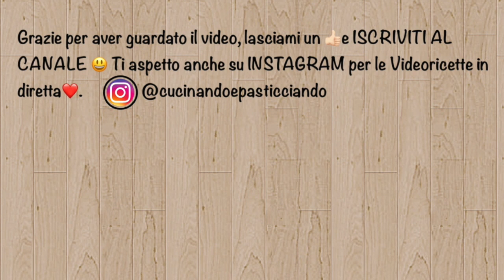PIZZA 24 ORE -con lievitazione lunga super croccante 🍕🍕🍕@cucinandoepasticciando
Un po’ mi spaventava questa ricetta ,ma poi me ne sono subito innamorata ...adoro la pizza è questa ricetta per me è il top!
E voi che lievitazione usate per la vostra pizza ???